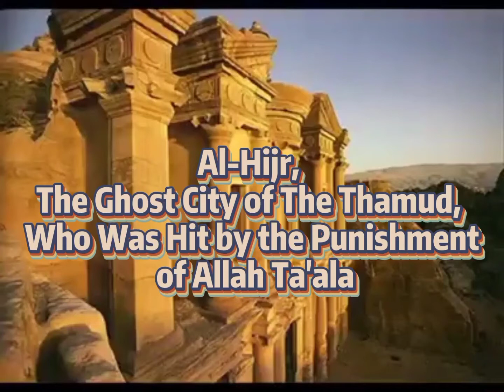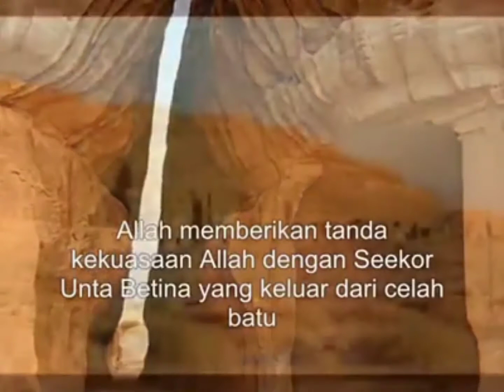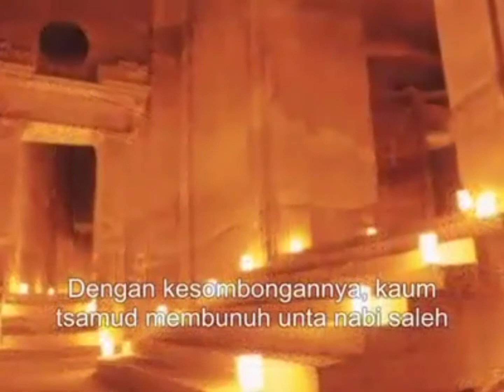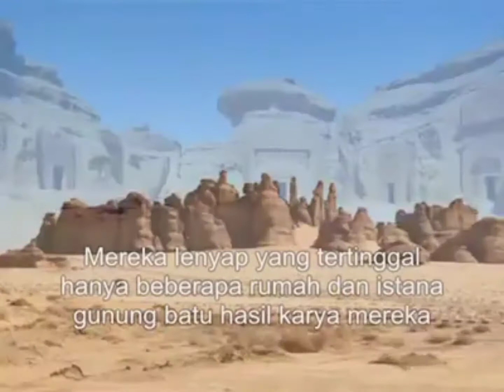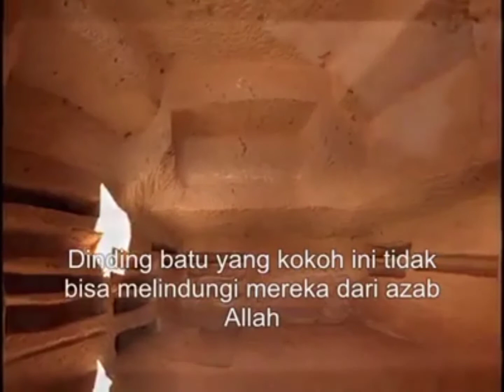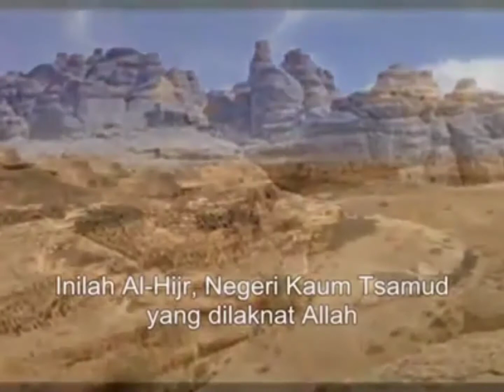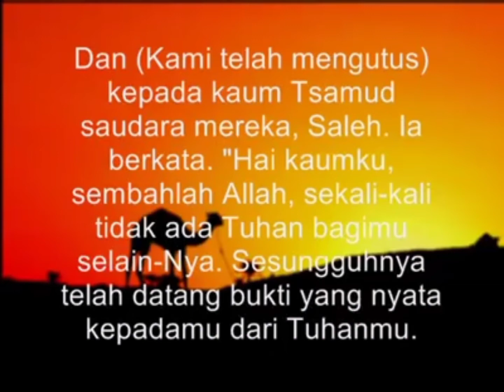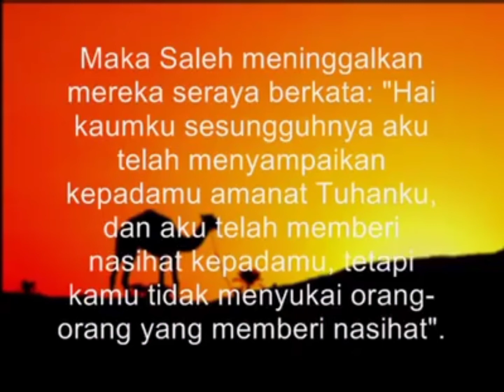Al-Hijr, The Ghost City of The Thamud, Who Was Hit by the Punishment of Allah Ta'ala